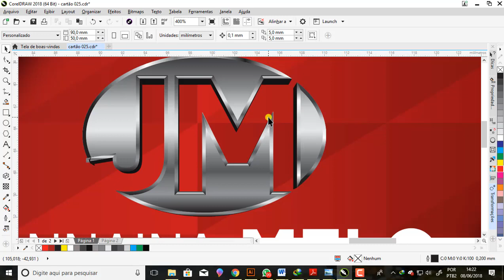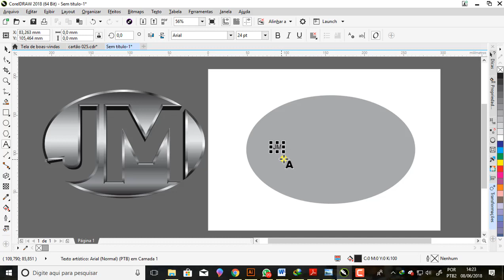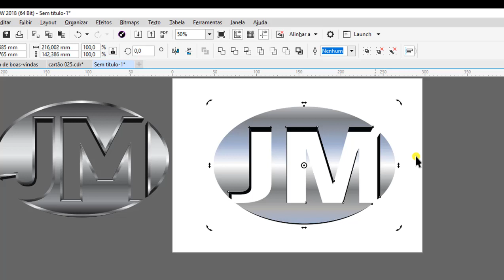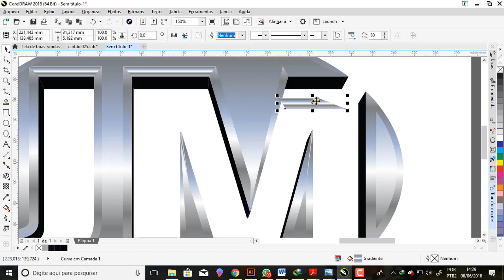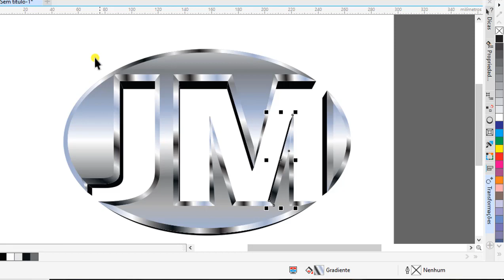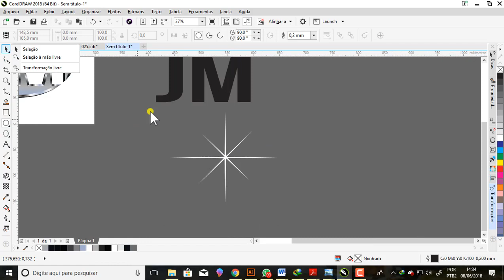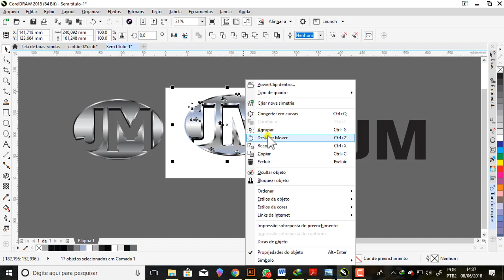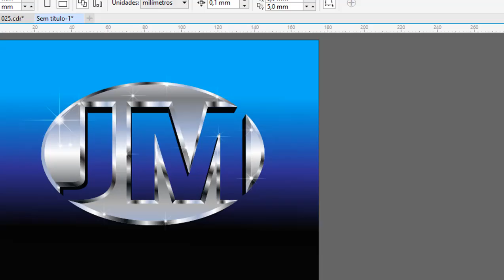Curso de Corel Draw 2018 - Como fazer um Logo metálico